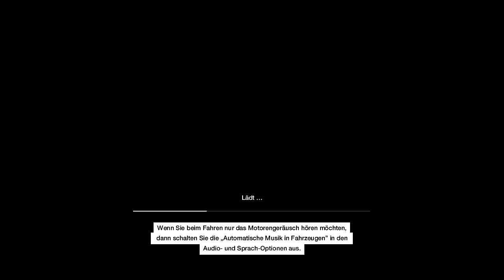Let's Play Watch Dogs Deutsch 025